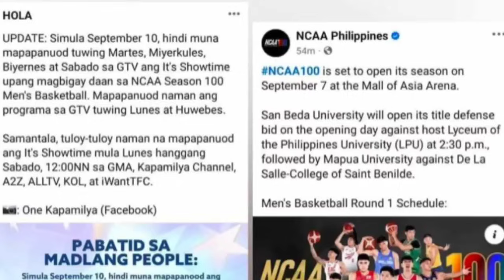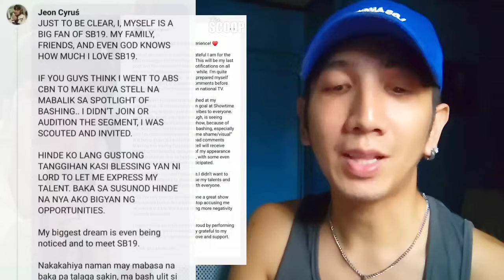BREAKING NEWS❗ HALA😱 ISANG NOONTIME SHOW PAPABAGSAKIN NG ISANG FANDOM😱 BAGONG SEGMENT LIGWAK! ALAMIN